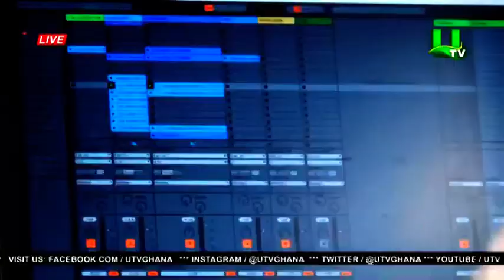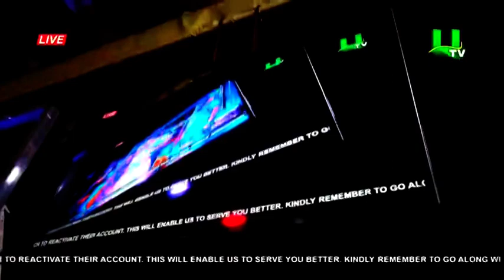Joyce Blessing stunning performance on United Showbiz PART 1